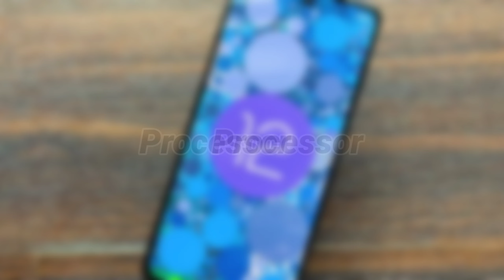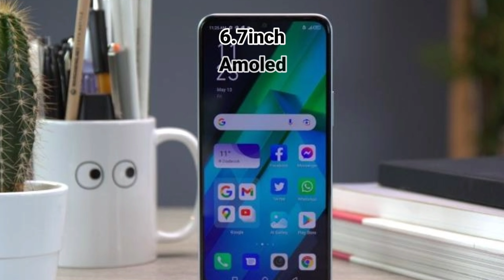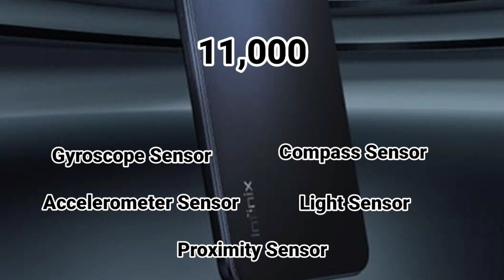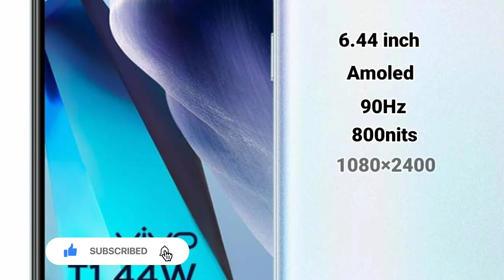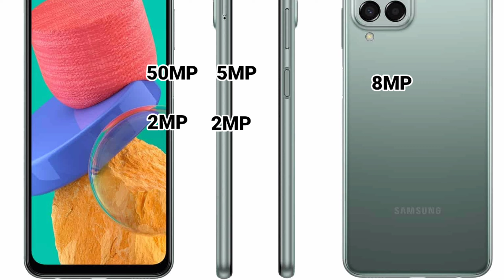Best smartphones under 15000 ಬೆಸ್ಟ್ ಸ್ಮಾರ್ಟ್ ಫೋನ್ 15000ಗಳಲ್ಲಿ ಫೀಚರ್? ಬ್ಯಾಟರಿ? ಕ್ಯಾಮೆರಾ? ಕನ್ನಡದಲ್ಲಿ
best phone under 15000 top 5 budget smartphones 2021,
best mobiles under 15000 prasad tech in kannada 2022,
best mobiles under 15000 prasad tech in telugu 2021,
best mobiles under 15000 prasad tech in telugu 2020,